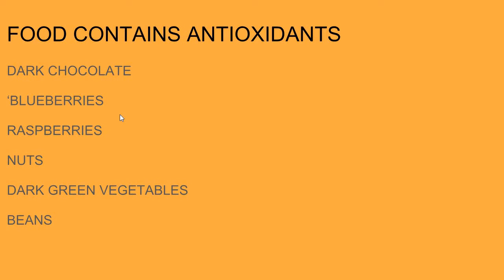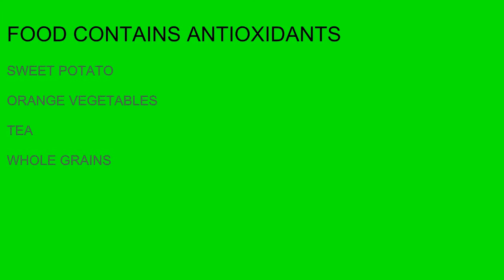ANTIOXIDANTS WILL REDUCE RISK OF HEART ATTACK - LATEST RESEARCH